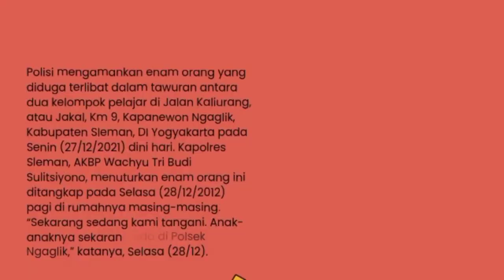Dampak Buruk Tauran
Halo semuanya,  perkenalkan nama saya Riska Dewi Purnama dari SMA Negeri 1 Cililin.

Di video kali ini, saya akan menjelaskan tentang DAMPAK BURUK TAWURAN

Video kali ini saya buat, untuk memenuhi tugas BTIK yang ada di sekolah saya.

Aplikasi yang saya gunakan untuk mengedit  Capcut ini adalah canva